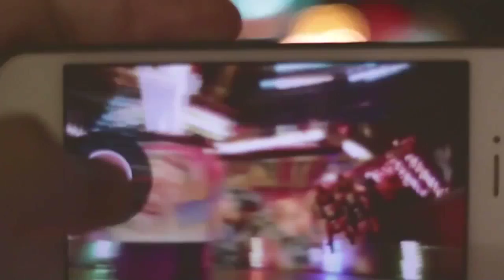Ballroom Boxer - County Jail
Produced by Ballroom Boxer
Video by Steven Alan

The best of times come with whiskey and wine
Like the worst of it all turnin' on a dime
Thirty years, man, the narrative
We'll hold all applause up till then you grow up and start to die
There goes another kid but weren’t we all the kids?
Well I hear your mortgage makes you cry
You chose a small small world
And now you hate how it turns
It's your life and your alibi

But I know you think you found it
In county jail
No bail in mind
You say the sky is the limit kid
A ceiling fan; parole denied
I don't see the point
I don't see the point - no, no more

They say you’d grow into it but it's a dangerous trend
When you're barely treading water
You get used to the bars they built to hold you all in
And now the bottle’s got you marked
There goes another piece, there goes another dream
Baby locked up in the cellar
Somebody call the police, they stole your identity
And now you're lost and forgotten

We all caught it there in county jail
It's that shortened tale of our shortened lives
The road to nowhere left behind